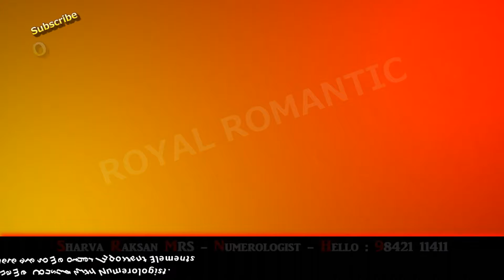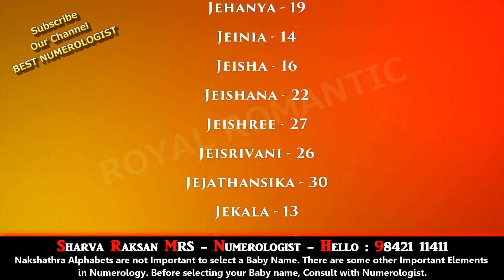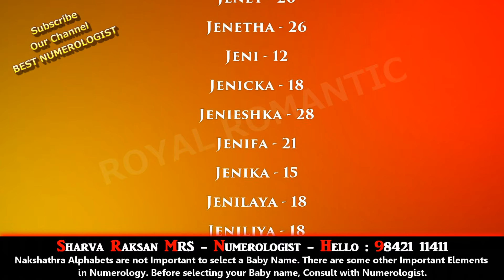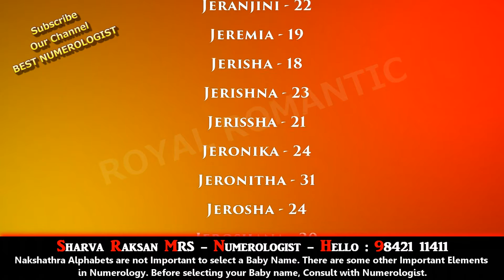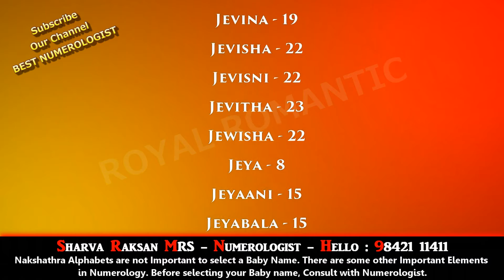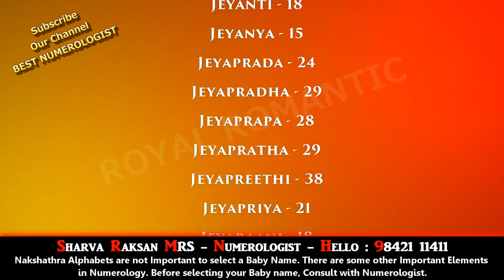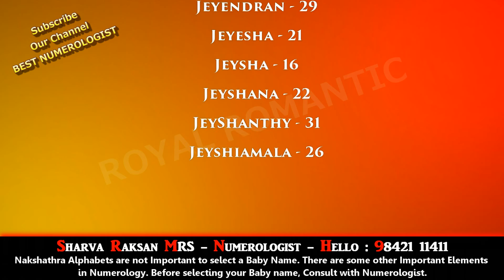GIRL BABY NAME STARTING WITH J 2 - BEST NUMEROLOGIST IN TAMILNADU MADURAI 9842111411